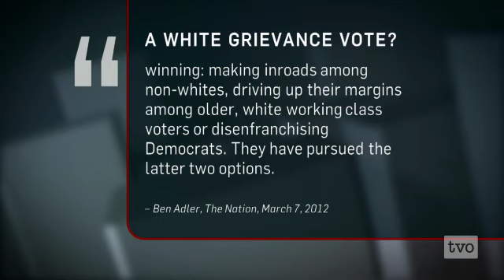Race and the Republican Race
Traditionally, Republicans have not done well with non-white voters. More recently, they're losing the margin on working-class white voters.  Options to gain ground are being explored.